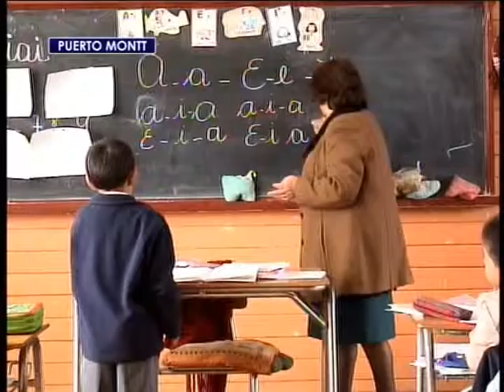Encuentran textos escolares en una bodega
El Departamento de Educación Municipal de Puerto Montt ordenó un sumario administrativo tras encontrar 5 mil textos escolares que estaban guardados en la bodega de una escuela.